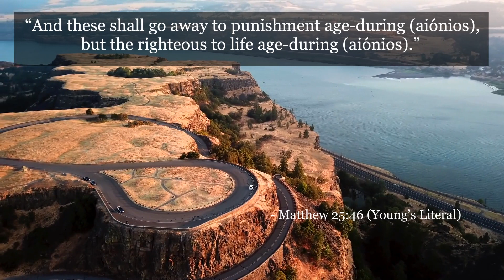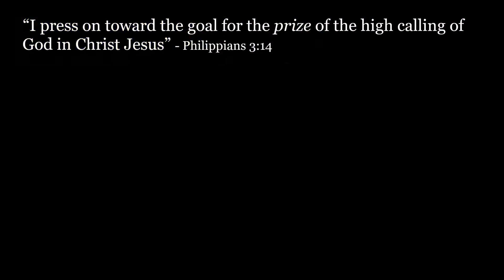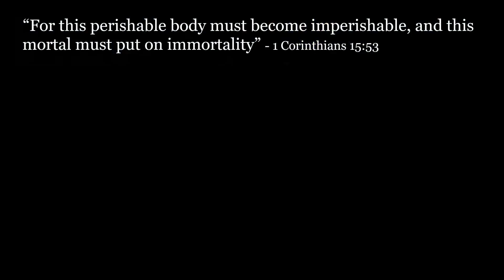How to conceptualize aiónios in English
This is a quick addition to the Aion series at this channel. For those struggling to understand the concept of Greek adjective aiónios in English this should be of help. As Christians who embrace Universal Restoration it's important to grasp these concepts so we can explain this to others.

The dictionary definition of the adjective seasonal is "relating to or characteristic of a particular season of the year" and adjective aiónios can be understood in a similar manner, relating to or characteristic of a particular age. Or simply "of the age".